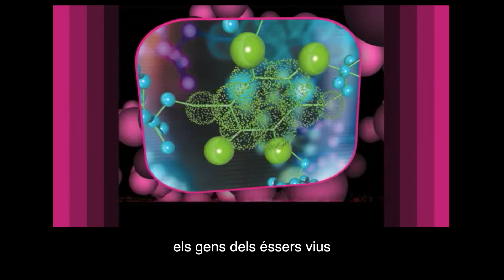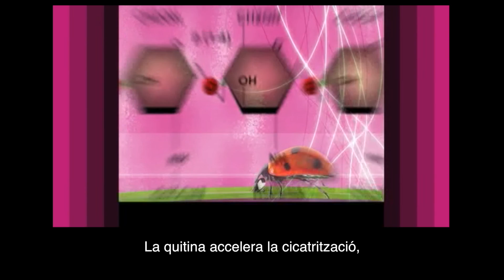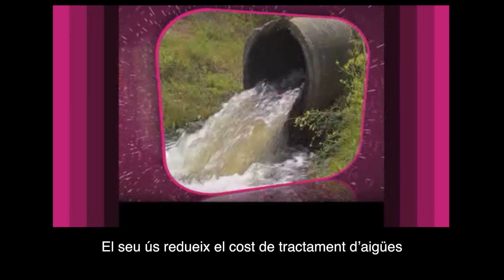Què és la biotecnologia?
Què és la biotecnologia, per a què servix i quines són les seues aplicacions?"